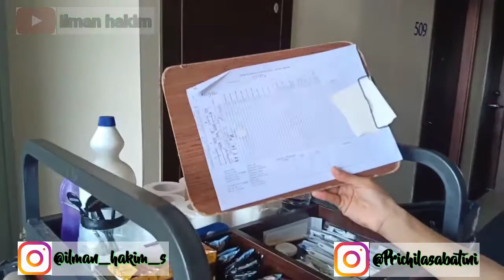Room Maid Activity Hospitality | By : Prichilasabatini | Tourism Industry